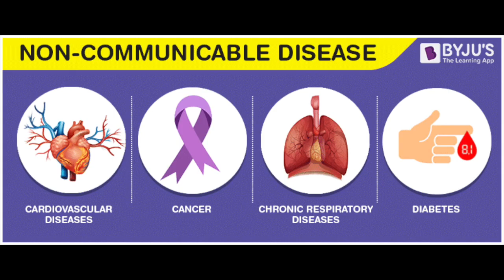Health & Physical Education Electives